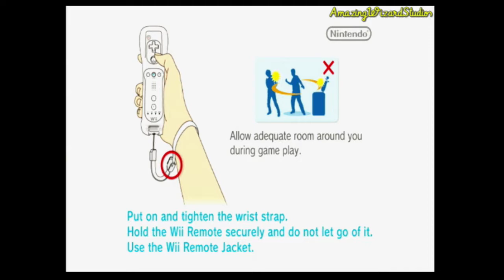Let's Play Mario Kart Wii (Wii) | Intro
Thanks for all of the support for AmazingWizardStudios. This is the Intro of Let's Play Mario Kart Wii on the Nintendo Wii!

Information about "Mario Kart Wii"
Publisher(s): Nintendo
Developer(s): Nintendo EAD
Initial Release Date: April 10, 2008
Platform(s): Wii